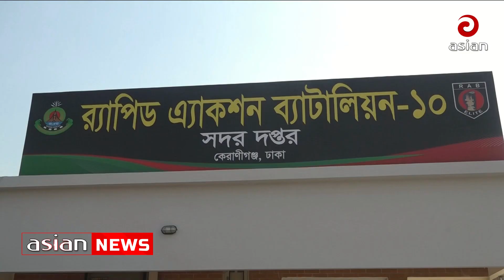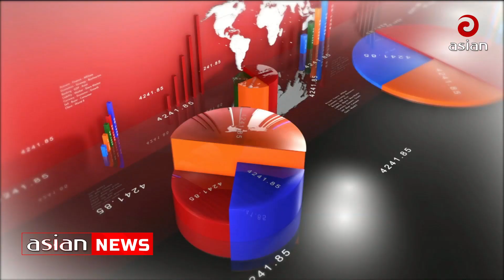এশিয়ান টিভি রাত সাড়ে ৯ টার প্রাইম নিউজ -১২ নভেম্বর ২০২২ | Asian Tv prime news